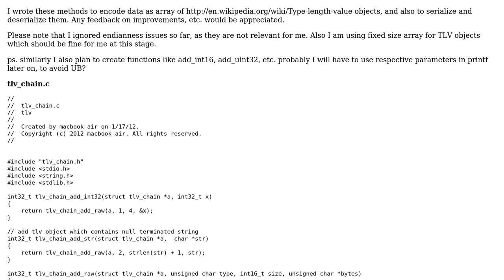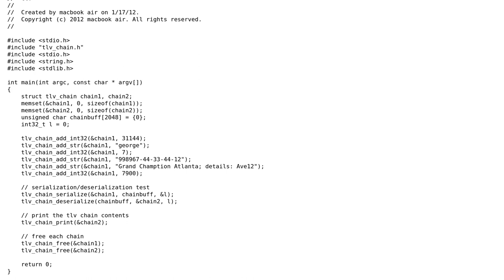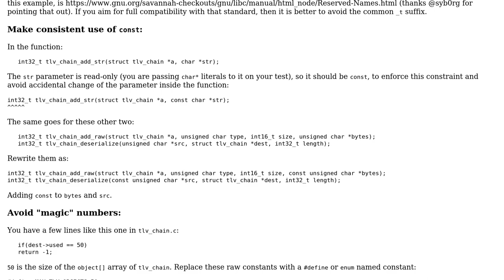Type-length-value (TLV) encode/decode